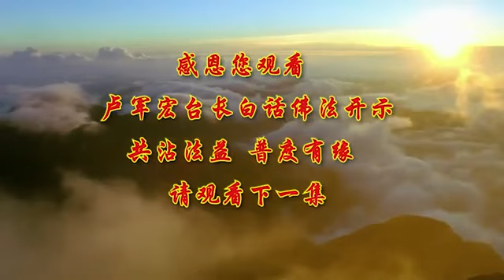卢台长【第96集】【空生空灭 苦乐灭度】卢军宏台长白话佛法开示 2020年7月1日